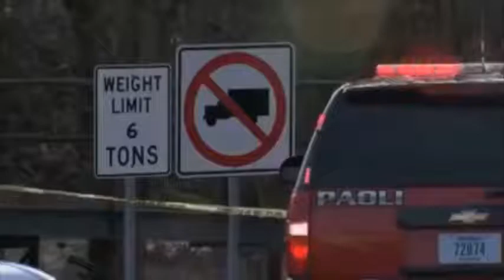Truck accidental on the road 2018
Track accident,track fail down